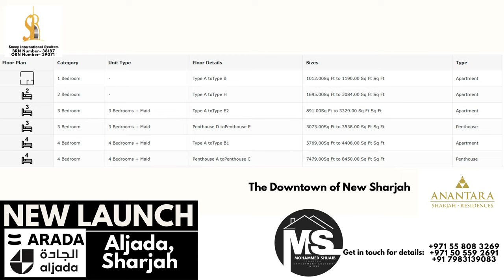LUXURIOUS Waterfront Residences1 to 4Bedroom in Arada Anantara Sharjah at 2.29M AED|Dubai Properties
Welcome to Anantara Sharjah Residence at Arada Al Jada, where luxury seaside living meets unmatched refinement. Offering 1 to 4-bedroom apartments and penthouses, these fully furnished residences are designed in line with the renowned Anantara brand, combining elegance with modern comforts. Each residence boasts smart home features, panoramic views of the Arabian Gulf, and access to private beach and pool areas. Enjoy 24-hour security, housekeeping, and maintenance services, along with concierge valet and private butler services, ensuring a seamless living experience. Indulge in premium wellness facilities and savor exquisite cuisine at the signature restaurant. Starting at 2,292,000 AED, Anantara Sharjah Residence offers a unique opportunity to experience a blend of luxury, comfort, and tranquility. Immerse yourself in a serene, beachfront lifestyle with the finest amenities at your doorstep. Don’t miss the chance to own a piece of this exclusive waterfront living experience.

Exclusive Features

EV Chargers
Adventure Park
7 grand Forests with Amazing Parks
Paddle Tennis Skate Park
7.5 km Wellness Track
Organic Environment
Cricket Pitch
Basketball Court

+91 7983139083